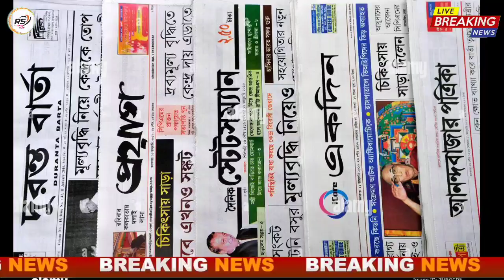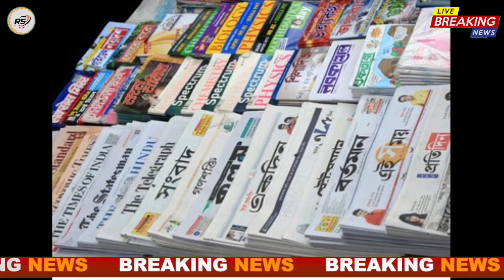বাস চালকের মৃত্যু ঘিরে চাঞ্চল যাত্রীরা কিভাবে যাতায়াত করবে || today Breakingnews || bangla news